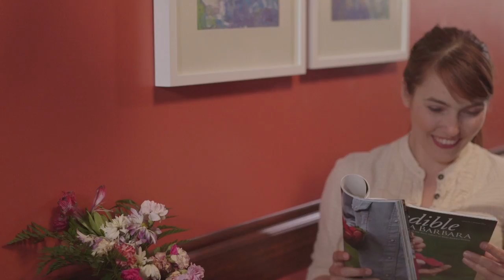The News - Happy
Adobe Premiere School Exercise - Story Telling & Narrative Assembly

This is a school project (not for profit) video and
the materials in this video are not related in
any way to myself or each other outside of it.
Please support the artists by purchasing their
original works.